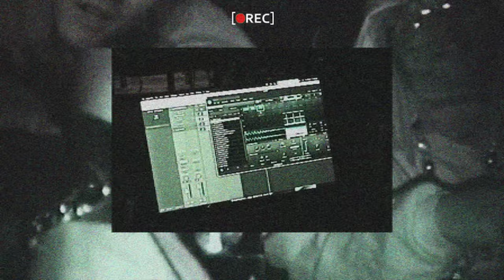mgk & Trippie Redd - time travel (Official Audio)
Lyrics:
Yeah
when I die leave my chains on
while im alive I roll it, light it, smoke it, get me high but that’s just how I brainstorm

Aint this what we made for?
 light a blunt jump on a cloud and then I fly away
and I can make it rainstorm

I been up this day four
choppin up cocaine more
pullin out in that Wraith car
pistol in the side door

What you feel alive for
this aint what we cry for
 this aint what we die for
keep a missile that’s my side arm

Leave out the crib in all black with a mask got me feelin like Christian Bale
I gotta cross out the faces on pictures cause everyone’s dead or end up in jail

Fuckin his bitch from the back and I wont say her name cause I do not kiss and tell
Know that im heaven sent but off the medicine bitch I might just give em hell

We gon ride for this
they gon die for this
Back outside with this
Change your mind with this
Don’t got time for this
Out my mind for this
Too one sided bitch and I see both sides of shit
Its for life with this
its on sight with this
We got sights for this
got my stripes from this

When I die put my gang on
they know where my grave goin
Bury me back in Cleveland inside the coffin sleepin with the fangs on

Im a real demon keep a chainsaw
might fuck this bitch with my chains on
Don’t ever let the money change yall
I was high as fuck in the ozone

She was high as fuck off the unknown
she gon blow like a trombone
we gon let off the drum roll
Boom boom boom boom
that’s a drum solo
Anemic with the shit
a heater with the shit
Im hittin like im Derek Jeter with the shit
Im sleepin with the shit
im paranoid keep me a reaper with the shit
they creepin with the shit
im geekin off the shit
Im tweakin off the shit
I chop a line and then I eat it off a bitch
 Im mafioso with the meetings in this bitch
They prayin I don’t got my demons in this bitch

Shawty fuckin sucked the semen off my dick
Im a demon child real heathen in this bitch
They want the smoke bring the heat like a BIC
Ice on my neck turn the heat on lil bitch
I could start up the car with the key to this shit
You don’t wanna be down why agree to this shit
Fuck the world want it all im a greedy lil bitch
Big red got the sauce baked ziti lil bitch